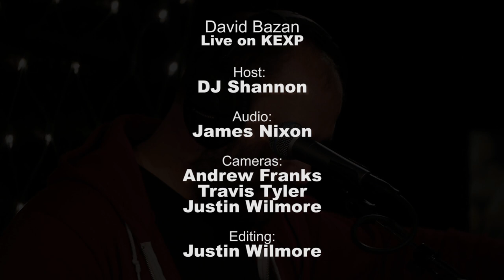David Bazan performs Pedro the Lion - Rehearsal (Live on KEXP)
David Bazan performs the songs of Pedro the Lion live in the KEXP studio. Recorded on December 15, 2012.

Host: DJ Shannon
Audio Engineer: James Nixon
Cameras: Andrew Franks, Travis Tyler & Justin Wilmore
Editing: Justin Wilmore